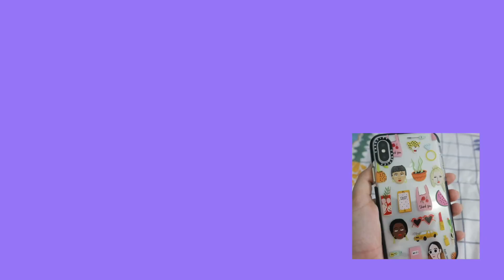UNDER Rp.170.000 SHOPEE HAUL PART 2! (affordable bags, necklace, kemeja korean style, etc)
Products Link:
Bear Necklace

Social Media 🌈☀️
🌈 personal instagram:

❓FAQ❓
Q: Edit dimana?
A: Final Cut Pro X
Q: Camera?
A: Canon EOS M10 18-55mm